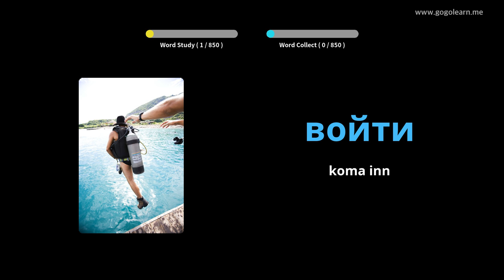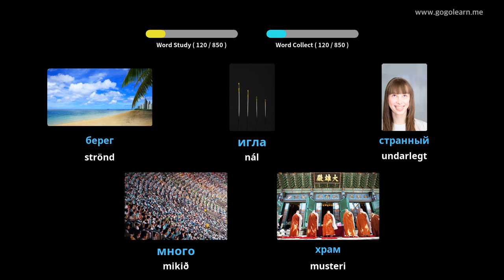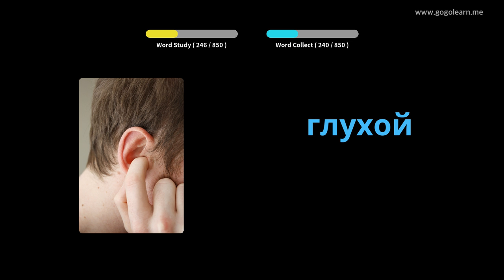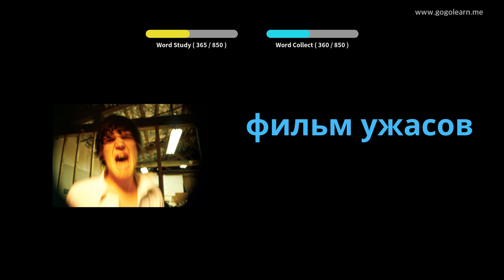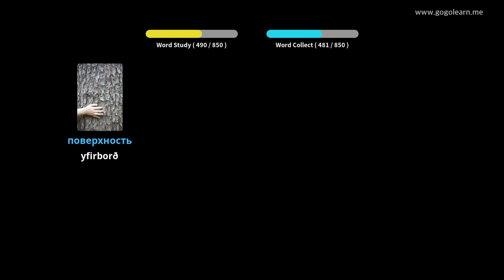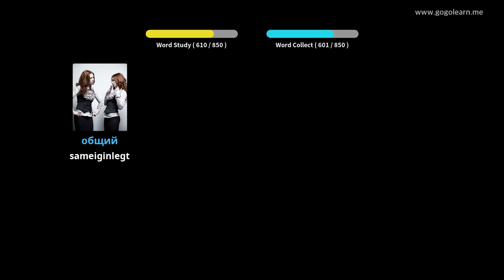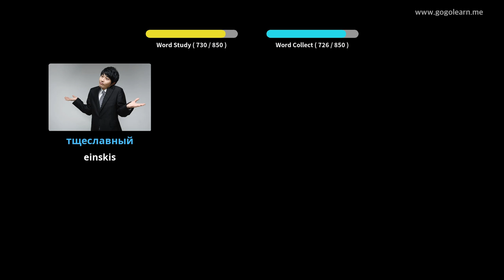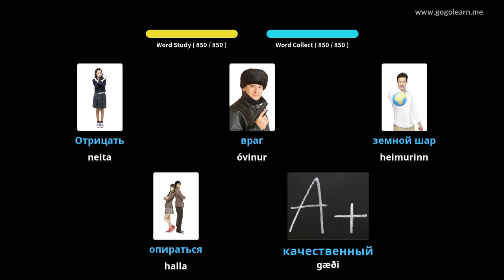Lærðu Rússneska Í Gegnum Myndir |Rússneska Orðaforði Að Hlusta Á Svefn | Golearn